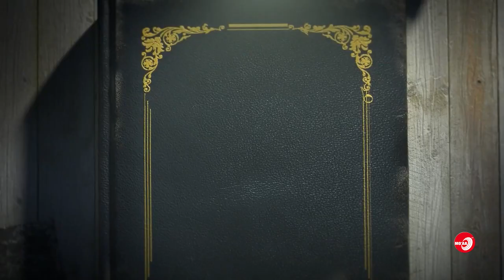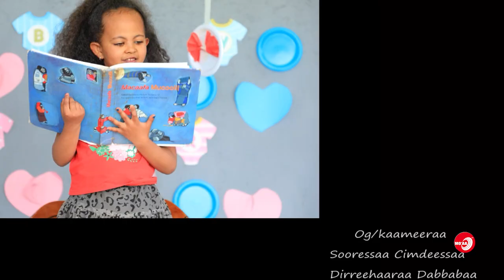Inkoo Ijoollee - Seenessaa fi creativity